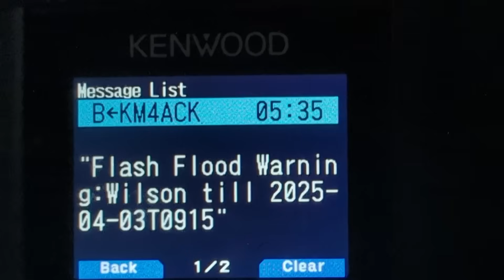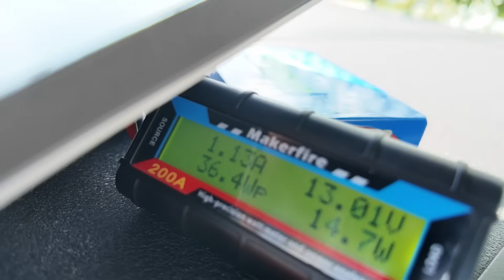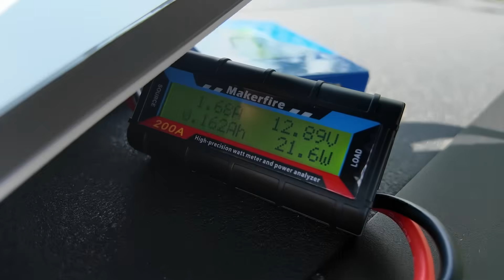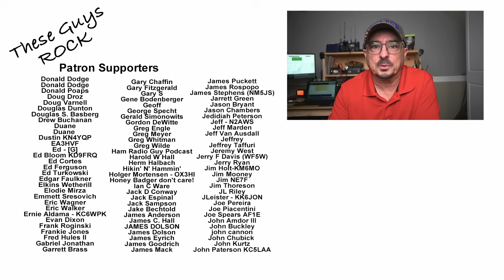Can Starlink Replace Ham Radio? The Truth for Preppers & Operators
📡 Will Starlink Replace Ham Radio? Think Again.In this video, we explore why Starlink satellite internet is not a replacement for ham radio (amateur radio), but instead a powerful communication tool that can complement traditional radio systems—especially during natural disasters, emergency situations, and grid-down events.
From off-grid communications to emergency preparedness, we break down real-world scenarios where ham radio operators and Starlink users can work together to maintain resilient communication networks when it matters most.
Whether you’re an amateur radio enthusiast, a prepping and survivalist community member, or just curious about disaster communications, this is a must-watch!